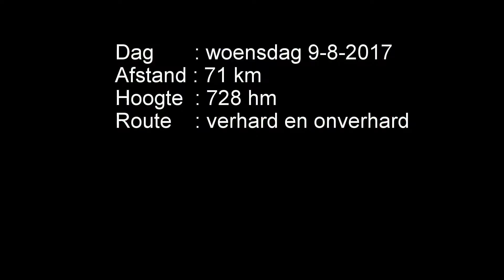09 08 2017 SY - rondje Saint-Gaulce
Vakantie bij Hotel Camping Sur Yonne in Epiry (Morvan) Frankrijk 2017 zie